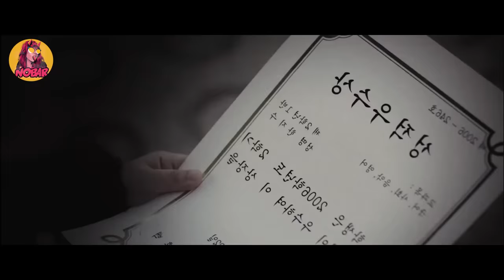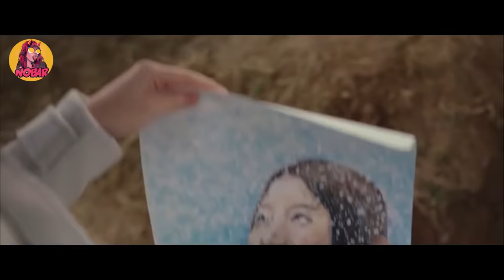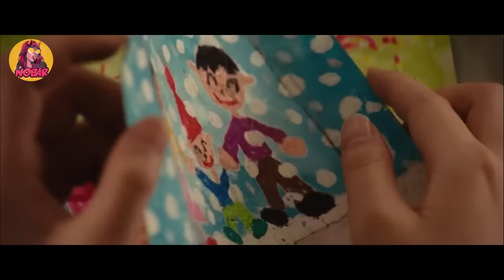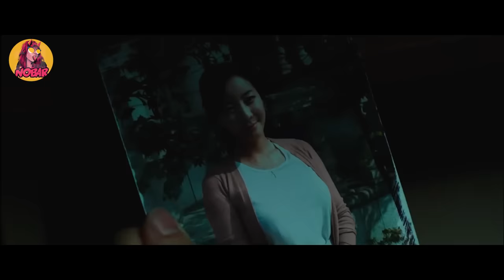BAHKAN ANAKNYA SENDIRI TIDAK TAHU RAHASIA AYAHNYA - Seluruh Alur Cerita Film KOREA MA DONG SEOK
KESALAHAN BESAR! Murid-murid nakal ini tidak tahu bahwa target mereka adalah anak seorang PEMBUNUH SADIS

Kali ini saya akan membawakan sebuah movie berjudul murderer yang dirilis pada tahun 2014, di bintangi oleh bapak-bapak gangster korea idaman kita semua, yaitu ma dong soek atau yang biasa kita kenal dengan mamang Don Lee. Di film kali akan sedikit berbeda dari film-film don lee yang lain, karena di sini Don Lee ternyata mempunyai seorang anak laki-laki yang culun dan lemah, meskipun ma dong-seok sendiri adalah gangster legendaris terkuat di muka bumi ini. Murderer bercerita tentang Joo-Hyub yang mencoba untuk hidup tanpa diketahui identitasnya, bahkan anaknya sendiri tidak tahu rahasia ayahnya, Don Lee tinggal di sebuah desa kecil dengan anaknya Yong-Ho. Anaknya yang masih bersekolah dan menginjak masa remaja berteman dengan Ji-Soo seorang siswi pindahan baru di sekolahnya. Yong ho selalu direndahkan dan dibuli oleh teman sekelasnya, dia di remehkan karena bau anjing, tanpa para pembuli tahu bahwa ayah yong ho adalah orang yang sangat berbahaya. hmmm berani meremehkan kekuatan anak dari seorang MA DONG SEOK mantan gangster Legend ! alur cerita film murderer (2014) diperankan oleh Ma Dong-seok juga dikenal dengan nama lain yaitu Don Lee ( 마동석 ) film ini juga menceritakan bagaimana ketika anak seorang gangster SIKOPAD terkuat dibuli di sekolah ‼️
DIREMEHKAN KARENA PENDIAM TERNYATA PEMBUNUH PALING BERBAHAYA - Alur Cerita Film DIREMEHKAN KARENA BAU ANJING TERNYATA PEMBUNUH PALING BERBAHAYA - Alur Cerita Film